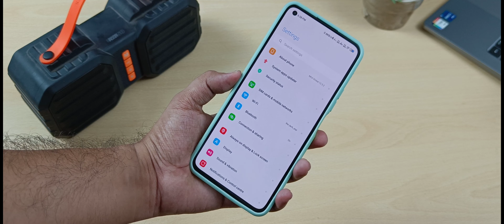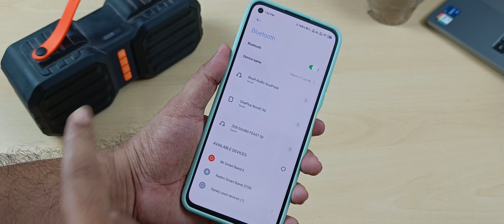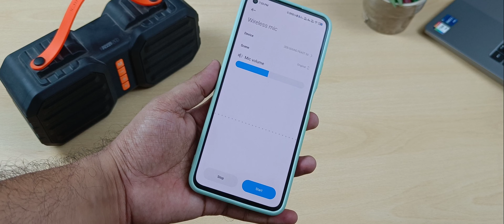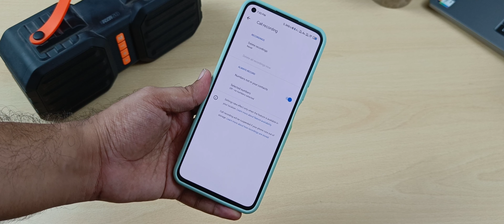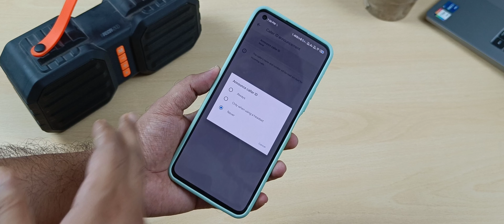Miui 12.5 Stable Update New Wireless Mic Feature in Xiaomi 11 Lite NE 5G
Xiaomi 11 Lite NE 5G Just recieved a new update of Miui 12.5 Stable 12.5.2 Update with a New Feature called as Wireless Mic.